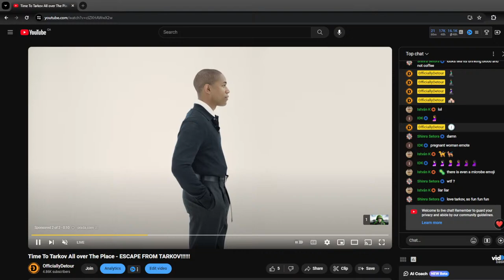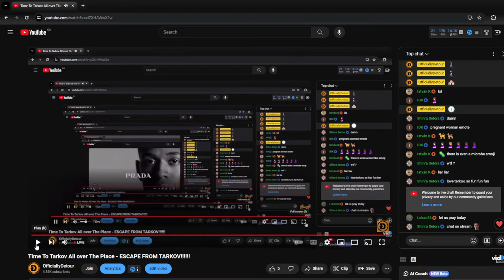Time To Tarkov All over The Place - ESCAPE FROM TARKOV!!!!!!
Using the conscript loadout lets gooo